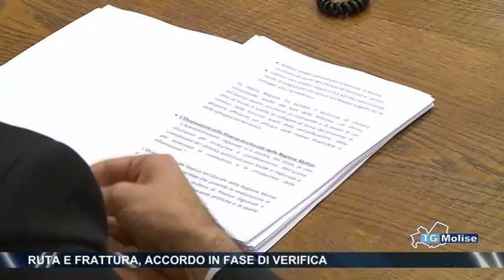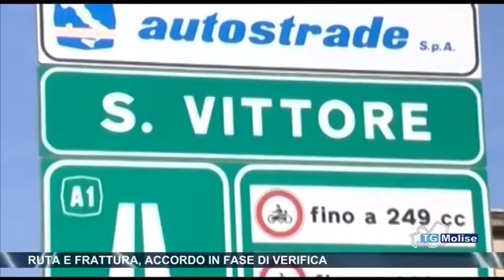Ruta e Frattura, accordo in fase di verifica